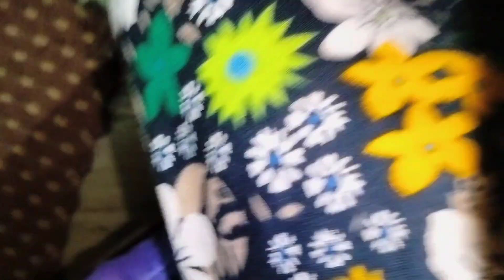Baba ଆଖଣ୍ଡଳମଣି temple // way to House vlog dalyvlog BABa ଆଖଣ୍ଡଳ mani temple